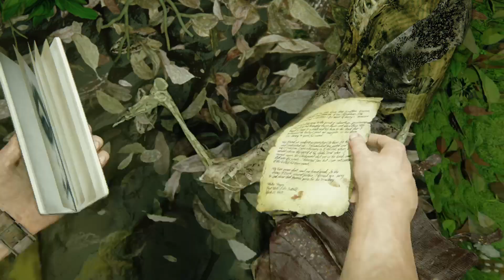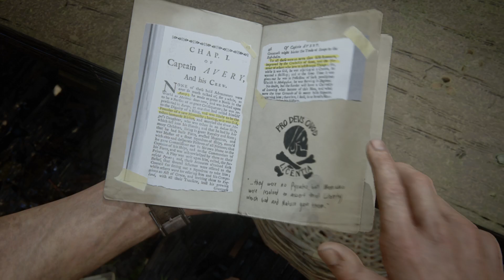Ps5 😊Uncharted 4: Kres złodzieja